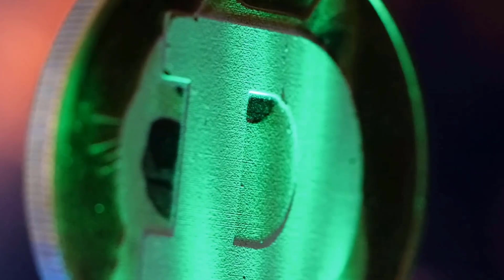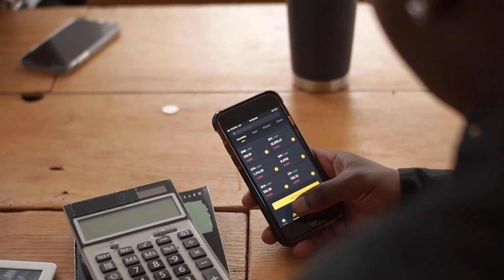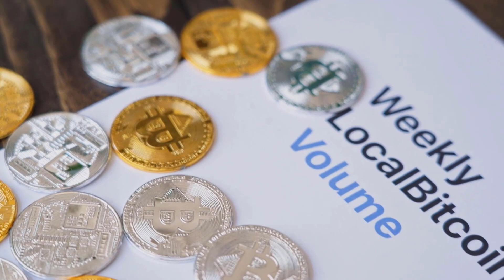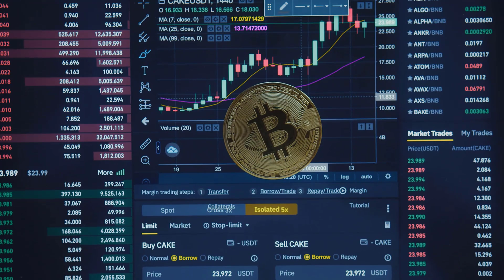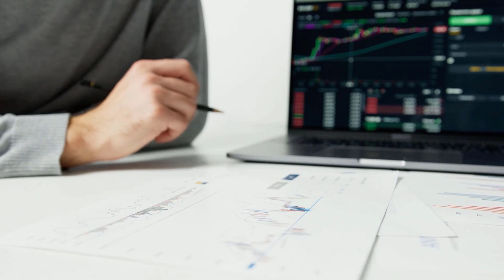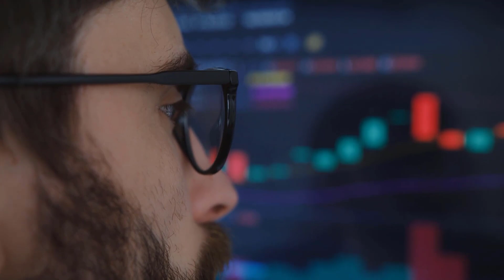XYO PRICE WILL SOAR TO X5000 ON THIS DATE - XYO PRICE PREDICTIONS 2024